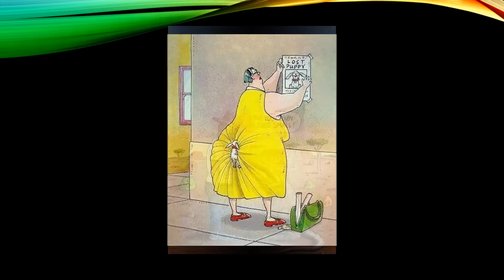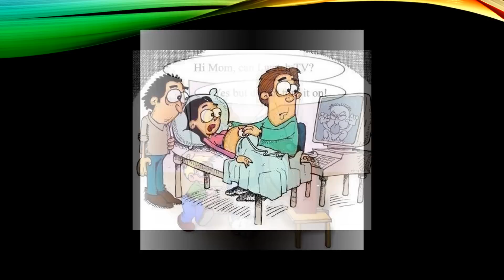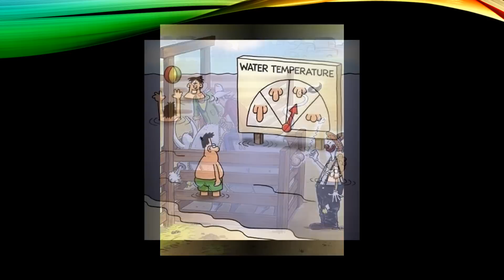The Funniest Cartoon Photos Of All Time.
New Most Cartoon Photos Of All Time That Will Make You Laugh Funny Cartoon Photos